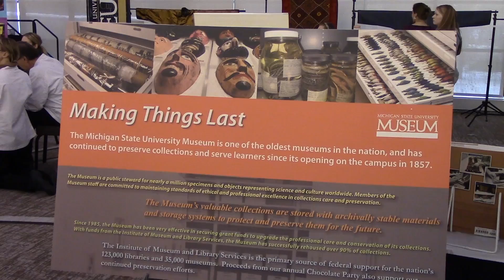MSU Museum Chocolate Benefit Party celebrates its 26th year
The MSU Museum Chocolate Benefit Party celebrated its 26th year with a new theme, a variety of artifacts and plenty of chocolate.